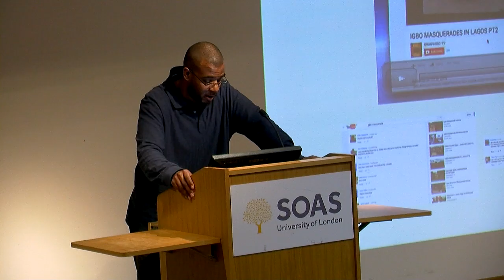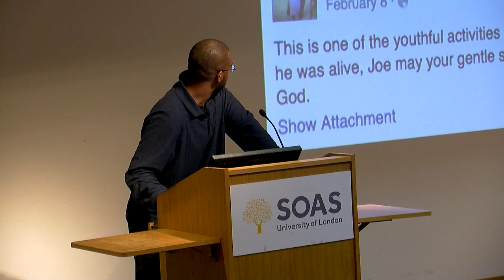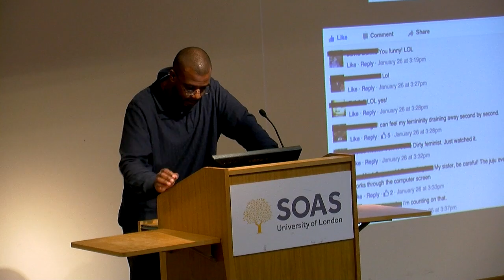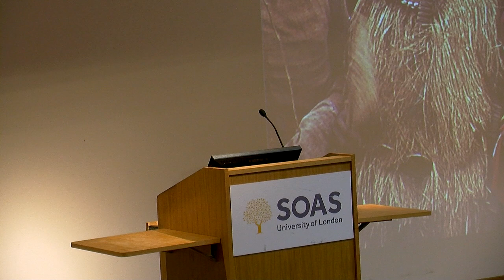Nathan E Richards - Digitising the Esoteric: Refracting Traditions of the Masquerade